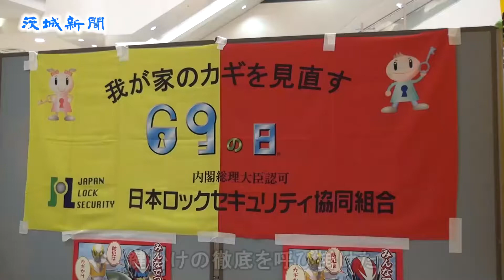「ロックの日」施錠訴え街頭キャンペーン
「ロックの日」（６月９日）に合わせ、鍵掛けを徹底し防犯意識を高めてもらおうと、県安全なまちづくり推進会議（会長・橋本昌知事）は９日、水戸市内原２丁目のイオンモール水戸内原店で、啓発グッズ配布などの街頭活動を行った。

水戸署員や水戸地区防犯協会員など計約１００人が参加、「かぎの掛け忘れに注意してください」などと呼び掛けながら、買い物客に侵入盗対策を解説したチラシとガラス破り防止シートなど１０００セットを配布した。

同署の吉成孝男刑事官は「かぎを掛けることは防犯の基本。習慣としてほしい」と日頃の心掛けが防犯には重要と訴えた。